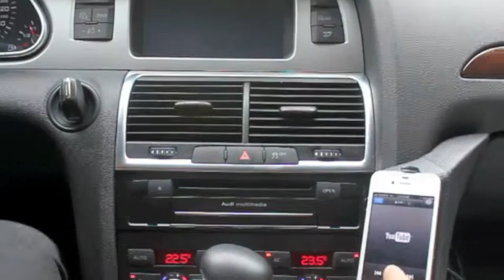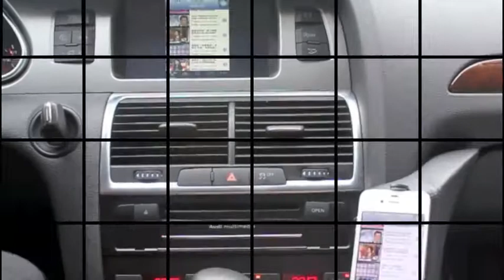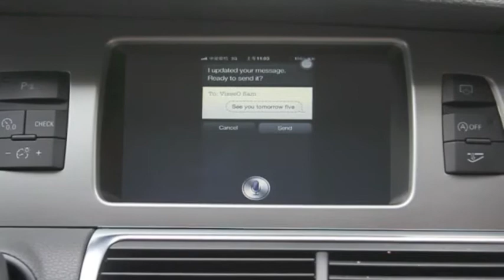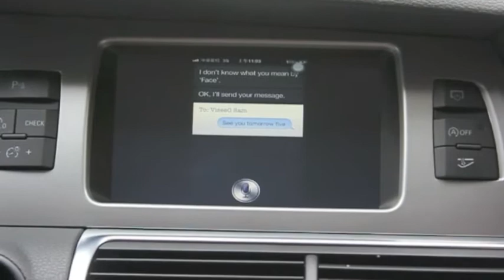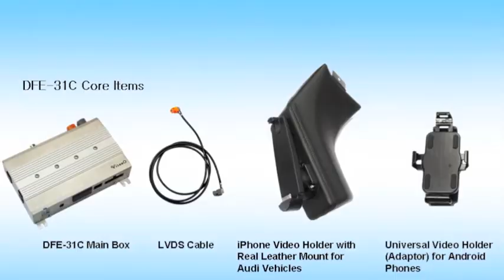DFE-31C iPhone and Android Phone Video Interface for Audi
ViseeO Presents the latest iPhone Video Interface designed to mirror your iPhone and Andriod Phone contents on Audi original display. You can now integrate your iPhone and Android Phone with Audi MMI 3G head units and display to access wide variety of phone features and apps including Navigation, Handsfree, Photo, Video, SIRI.